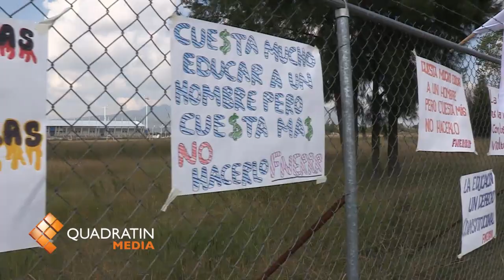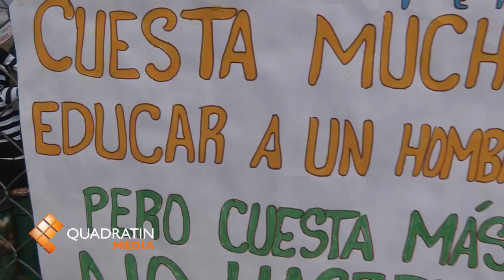Toman rechazados Asuntos Estudiantiles de la UMSNH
MORELIA, Mich., 16 de octubre de 2012.- Integrantes del Frente Nacional de Estudiantes Revolucionarios Rafael Ramírez tomaron la mañana de este martes las instalaciones del departamento de Asuntos Estudiantiles de la Universidad Michoacana de San Nicolás de Hidalgo.